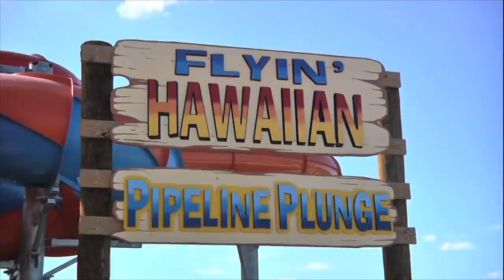NHSTV- May 14, 2013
Moritz Car Give Away Promo, Cherise Lee's Last Sports Show